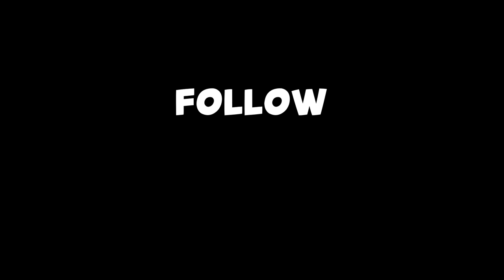Chotto Chele এর Girlfriend? | Nibba Nibbi Couple Tithitusar , Prithi Mondal , Bong Ron , Ariyoshi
tithitusar series love story , tithitusar series vlogs , chotto chele supriyo , chotto chele vlog channel

Please support Guy's Youtube channel. "Attention SHYAMTUBE"

For purposes such as criticism, comment, news reporting,, teaching,, Scholarship, and research, Fair use, is a use permitted By the Copyright Statute that might otherwise be infringing, Non-profit, educational, or personal use tips the balance in Favor of Fair use